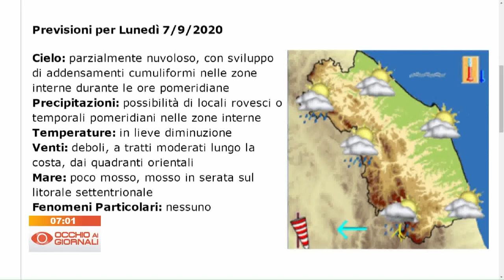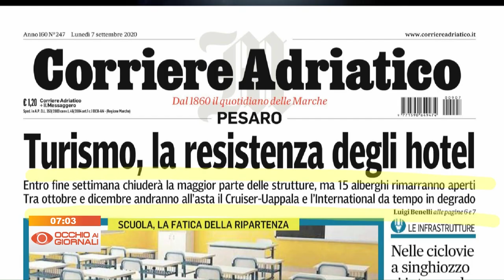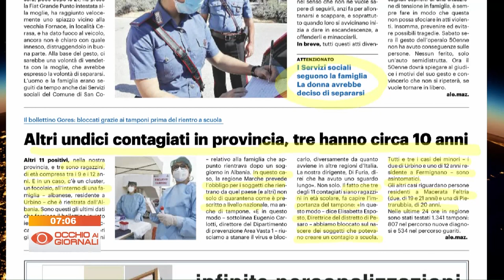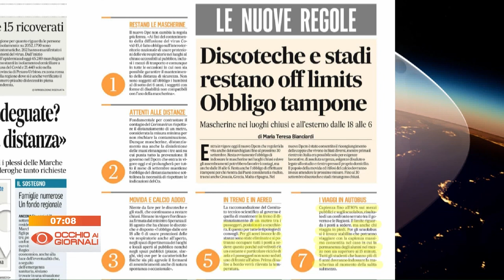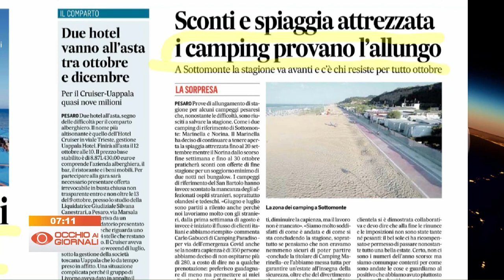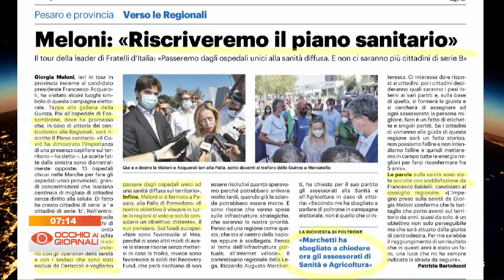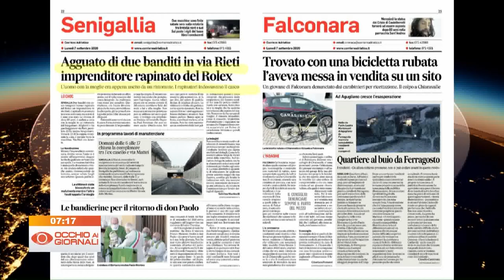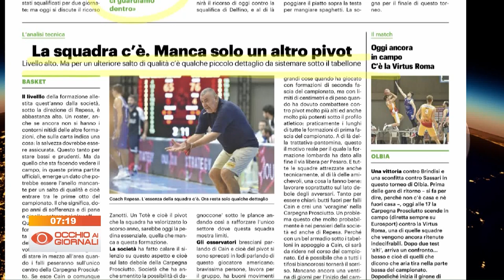Occhio ai Giornali 07 settembre 2020